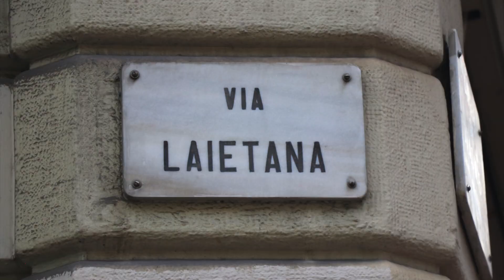Memories of Barcelona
Canon 80D // Pilotfly H2 // FCP X

music
Yann Rouquet